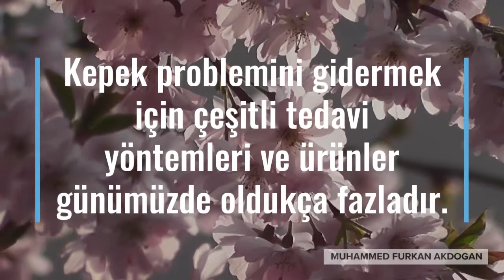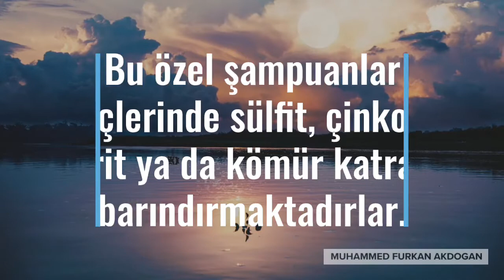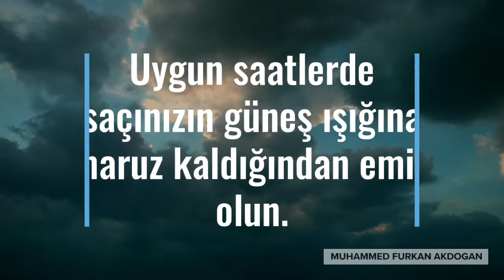Kepek Neden Olur Nasıl Önlenir?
Kepek hemen her yaş grubunda, her insanda sıklıkla görülebilen bir saç derisi rahatsızlığıdır. Kepek oluşumunda pek çok farklı neden olabilir.

Kepek problemini gidermek için çeşitli tedavi yöntemleri ve ürünler günümüzde oldukça fazladır. Hatta kepek sorunu yaşanmaması adına öncesinde kepek engelleyici ürünler bile bulunmaktadır.

Genellikle havanın kuru olduğu kış aylarında kepek probleminde artış görülmektedir. Saçı çok yıkamak ya da az yıkamak veya kimyasal ürünlere çok aşırı maruz bırakmak saç derisinde kepeğin oluşmasına artmasına sebep olmaktadır.

Bunların yanı sıra seboreik dermatit rahatsızlığı olan kişilerde de kepek görülmektedir. Vücudun yüzün, derinin belirli yerlerinde kaşıntı ve kızarıklık oluşturan bu rahatsızlıkta kepeğe neden olmaktadır.

Farklı cilt hastalıklarının da kepeği tetiklediği bilinmektedir. Cilt hastalıkları haricinde de stres ve vitamin eksiklikleri de kepek oluşumunun kaynakları arasındadır.

Yine bünyesi zayıf olan insanlarda veya bir takım nörolojik rahatsızlıkları olan kişilerde de kepek oluşumu gözlenmiştir.

Kepekle mücadele de en büyük yardımcı tabi ki de şampuanlardır. Özel içeriklere sahip şampuanlar kepeğe karşı en etkili ve uygulaması en kolay çözümlerden bir tanesidir.

Düzenli kullanıldığın da saç derisindeki kepeği ve kaşıntıyı ortadan çabucak kaldırmaktadırlar. Bu özel şampuanlar içlerinde sülfit, çinko, pirit ya da kömür katranı barındırmaktadırlar.

Bu ürünlerin kullanımında dikkat edilmesi gereken en önemli şey tavsiye edilen kullanım süresinin sonuna gelindiğinde bırakılmasıdır.

Kepek Nasıl Önlenir?
Bunun için de özel üretilmiş ve devamlı kullanıma müsait olan şampuanlar bulunmakta. Şampuanın yanı sıra saçları nemlendirmekte kepeği önleyecektir.

Zira kepek kuru saç derisinde oluşmaktadır. Saçları çeşitli şekillerde nemlendirmekte kepeğe karşı etkili önemler arasındadır.

Saçlarınızı her gün yıkamaktan kaçının. Saçları çok sık yıkamakta kepeğe sebep olmaktadır. Saçlarınızı düzenli taramaya özen gösterin. Güneş saç derisine iyi gelmektedir.

Uygun saatlerde saçınızın güneş ışığına maruz kaldığından emin olun. Saçlarınızı yıkarken kullandığınız sabun veya şampuanın kalıntılarının saçınızda kalmadığından emin olun.

Bol su ile durulama yapmayı ihmal etmeyin.

Saç şekillendirici sprey, jöle gibi kimyasal ürünlerden kaçının. A, B vitamini ve çinko tüketimi de kepek sorunu ile karşılaşmanıza engel olacaktır.